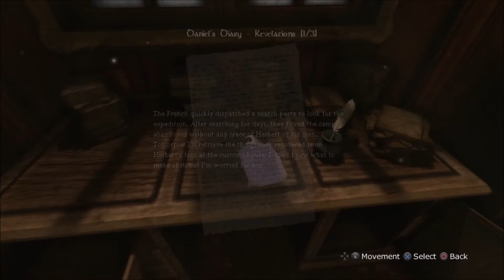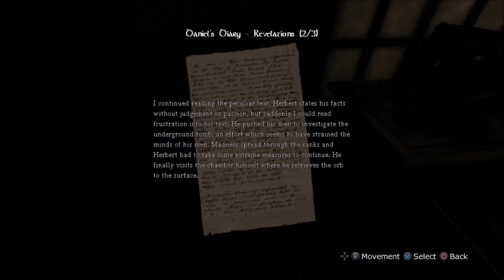Amnesia Part 5 - Got me a new drill :D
Gameplay of amnesia part 5